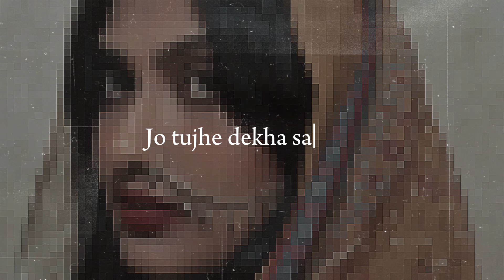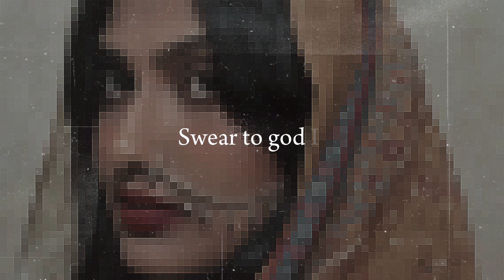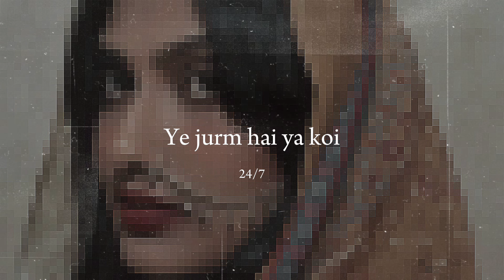Peheli Daffa | Lyrical Video